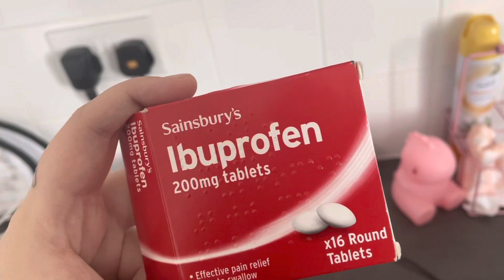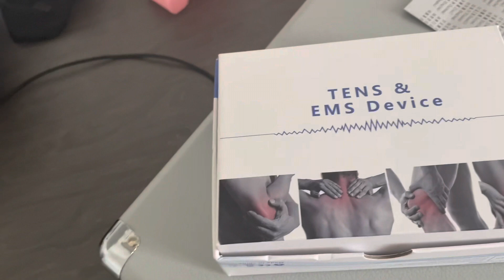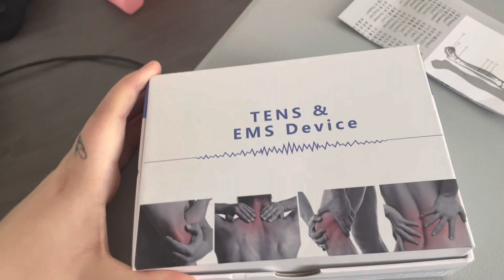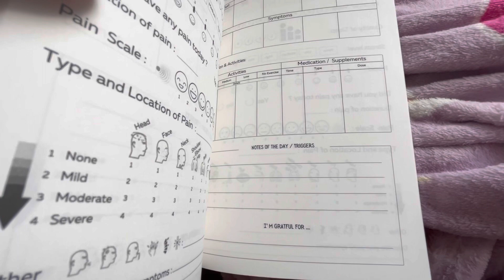What I Use in a Chronic Pain Flare Up | Fibromyalgia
Here is what I use whilst going through a flare up from my fibromyalgia and CFS. Please let me know anything you use and any tips!

Gaming channel and other socials: @kittiegh0st